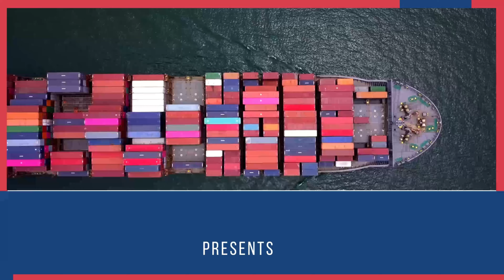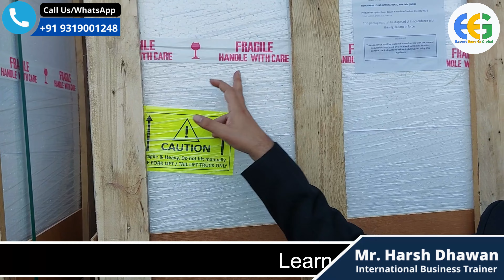Live Export Process | How to do LCL Export? Export Import Training Live In Delhi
Live LCL Export | How to do LCL Export? Export Import Training Live In Delhi | Learn Import Export